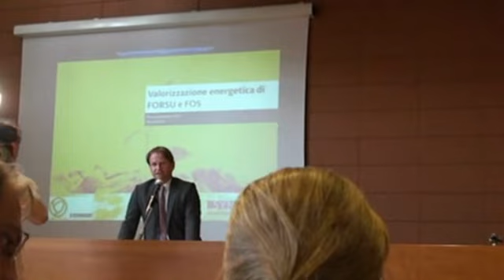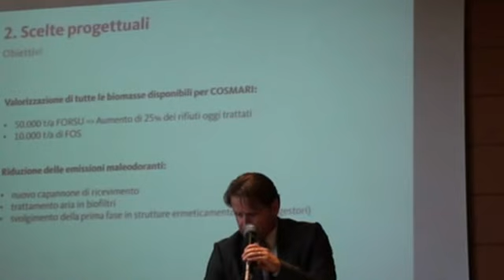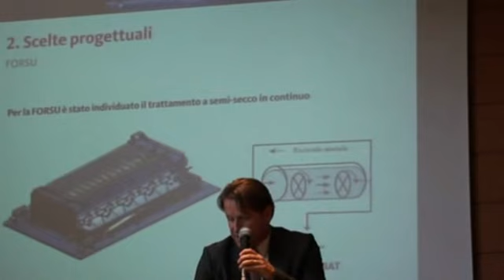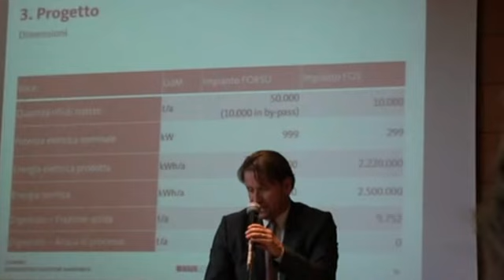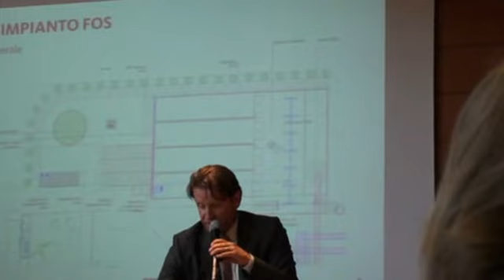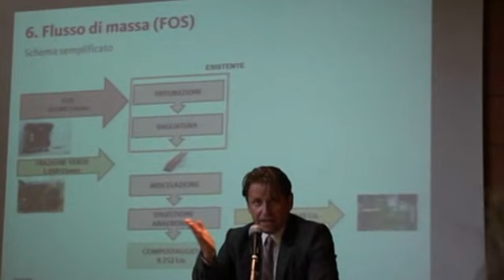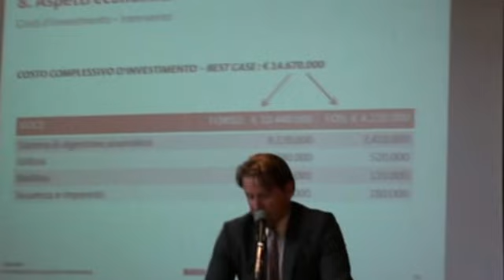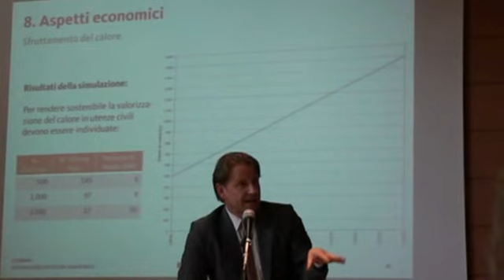Presentazione impianti biomasse cosmari